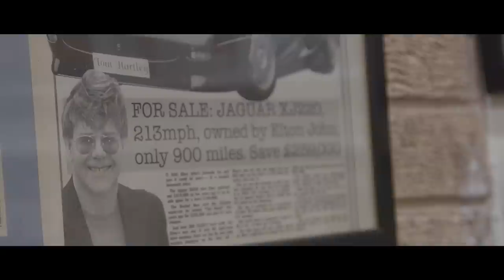Inside supercar dealer Tom Hartley's estate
Supercar dealer Tom Hartley specialises in selling some of the most exclusive and expensive cars on the planet. Current stock includes a Bugatti Veyron, Porsche 918 Spyder, Ferrari F50 and McLaren P1.

In this video Tom add his son Carl show Car Dealer Magazine around his estate, his news showroom, his current cars and the world famous car stage 'Lake'. Join us for a chat with the man himself and a look inside the supercar dealer's showroom.

Read the full feature at CarDealerMagazine.co.uk